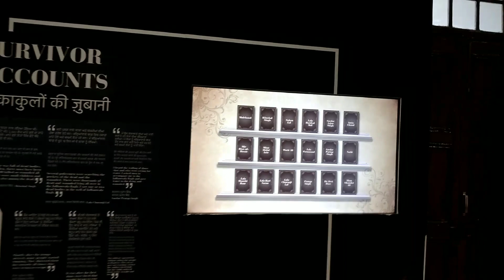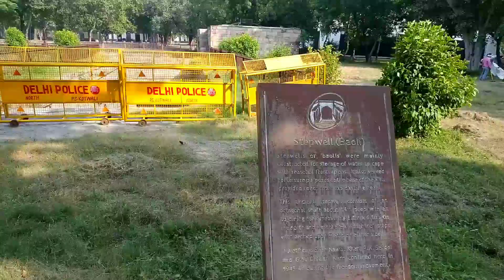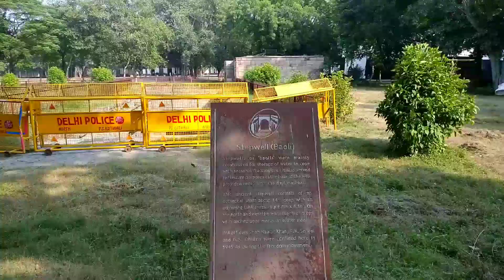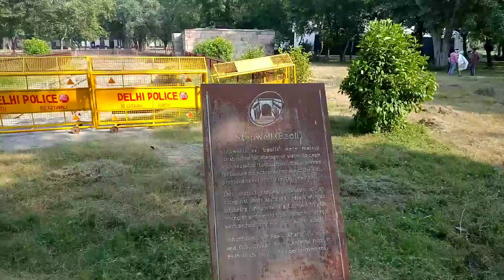Red Fort. लाल किला। In Delhi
Lala Qila Most Historical Place In Delhi
Built by Sultana Shahjahan
It is located in Center Of Delhi